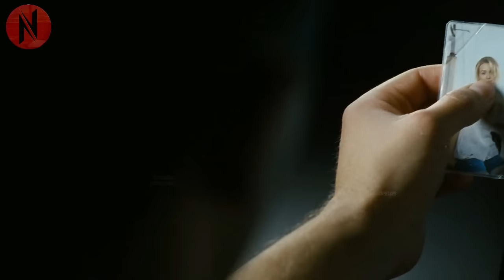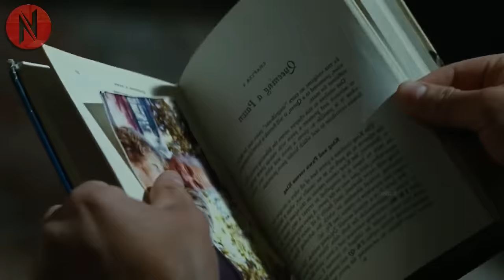Ex-Marine Meets The Stranger Girl Whose Picture Saved His Life In Battlefield